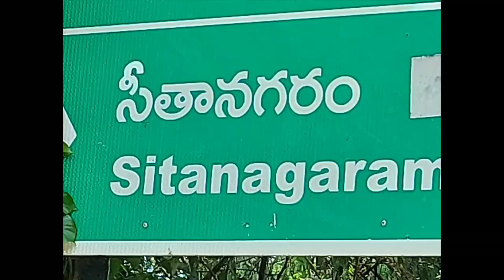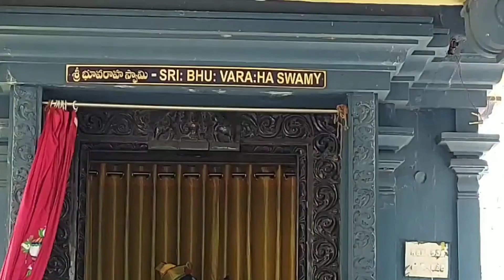సీతానగరం విజయ కీలాద్రి | Seethanagaram Vijaya Keeladri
సీతానగరం విజయ కీలాద్రి | Seethanagaram Vijaya Keeladri | Guntur | Andhra Pradesh | Amaravathi